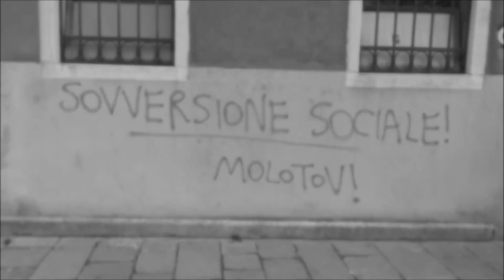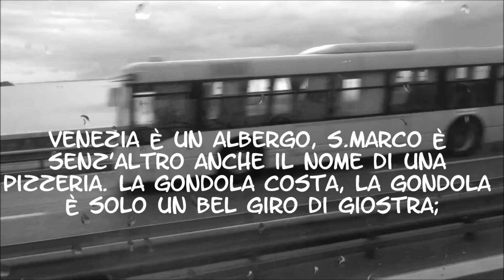SENEX PUER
..anno particolare quel 2012, ci son state tante cose.. la fine del mondo, un'ulteriore edizione di Sanremo, la fine del mondo e un'ulteriore edizione di Sanremo.

.. Sì sì, proprio entusiasmante quel 2012..

..dimenticavo !! quell'anno coincideva più o meno fortuitamente con l'anno degli esami di Stato, ero già troppo maturo per non intuirne la clamorosa falsa; ma andavo avanti, chissà se per l'inerzia che mi avevano procurato 13 anni, apatici, di scuola dell'obbligo. Finalmente era vicino il momento del tanto sospirato salto nel buio.."Voi sapete com'è là fuori? (...) nostri interi contingenti si schiantano contro un muro di gomma!".. E noi che all'epoca spavaldi come Bogart.. affrontavamo il mondo degli adulti che si stava pericolosamente avvicinando; per sfuggire dalla realtà a quelli della nostra generazione bastava infilarsi degli auricolari, ascoltare la musica ad alto volume e si era contenti.. non si chiedeva molto.. oppure ricordo qualcuno di noi che si rifugiava nei film, non uscendo interi fine settimana ed arrivando al lunedì parlando tipo così: "Carina, Gargiù..? Scopabile.." anche se il più forte di tutti è Clint Eastwood, bestiale! Coraggio, fatti ammazzare.. Dio, mi vengono i brividi tutte le volte che ci ripenso.. Una freschezza intellettuale che forse non avremmo più raggiunto.. si parlava di Mallarmè, Truffaut, Henri Lévy.. sembrava di essere dei personaggi di un bel romanzo di Flaubert.."ripenso ai sabati noiosi, ripenso ai discorsi inutili sulle religioni, sulle università, sulla merda di un artista".. ignoravo quel che mi sarebbe capitato di lì a poco.. forse corrotti dalla vita sociale .. si studiava il decadentismo come se fosse finito, non si era tanto lungimiranti da capire che la nostra era un epoca ancora più decadente, si può dire che avesse fatto accademia come per il cubismo. E poi le lettere, la voglia di farsi notare.. languidi messaggi a ragazze "bigotte" che non capivano le tue potenzialità; sembrava che ce l' solo loro, gli chiedevi di uscire, facevano delle espressioni alla Marcel Marceau, e ti fischiavano le orecchie, come se la mente facesse casino per non pensare quello a cui stavano pensando.

..archetipo della nostra condizione di giovani.. eravamo autarchici, catartici, anti-anacronistici.. finivamo per essere cacofonici; la cacofonia di certe assemblee di classe nelle quali si parlava di niente e si litigava di tutto. Rimpiango quelle litigate.

Vi lascio con l'augurio che vi faccia piacere questo "spicchio" di tre anni passati insieme  (per alcuni più, per altri meno) .. sicché, chissà se non ci si potrà ricontare magari fra quindici anni (v. "compagni di scuola" di Verdone) .. e litigare ancora!!

grazie!

Stefano Jorio.